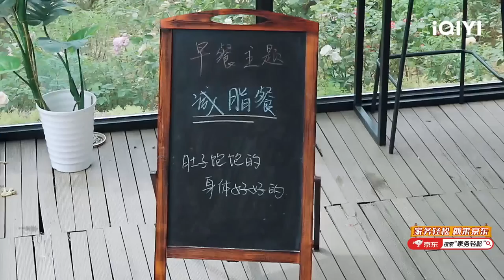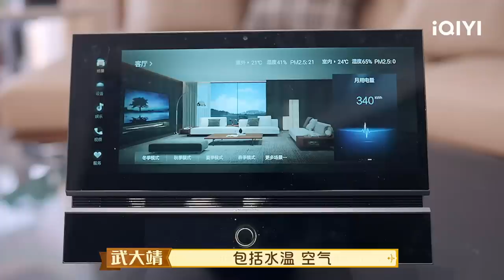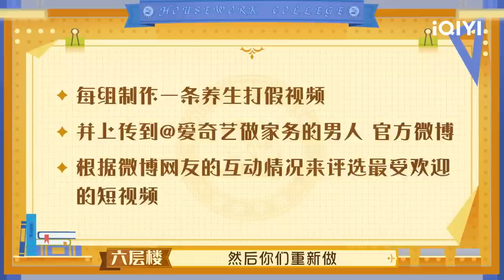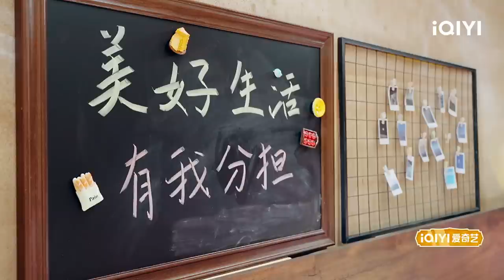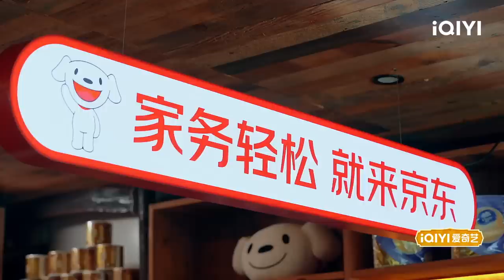【EP3-1】魏大勋给武大靖灌姜汁 唐九洲受罚遭群嘲 巴图自制减脂餐 FULL| 做家务的男人4 EP3| Mr. Housework Ⅳ| iQIYI综艺